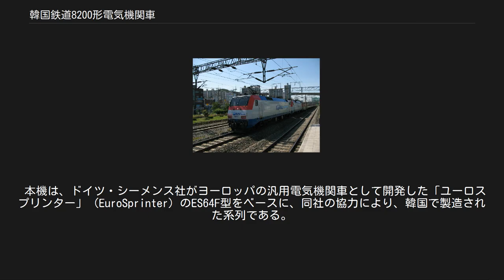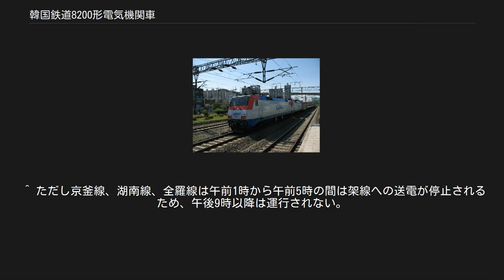韓国鉄道8200形電気機関車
8200形電気機関車（8200がたでんききかんしゃ）は、韓国鉄道公社（KORAIL、旧：鉄道庁）が保有する交流型電気機関車である。
2003年から2008年にかけて83両が製造された。
 2003年に8000形の後継機として製作された。
最初は当初から電化されていた中央線、太白線、咸白線、嶺東線で使用されていたが2005年以降電化が急速に進むにつれて運行範囲も拡大し現在は京釜線系統の列車にも使用されている。
客車にサービス電源を供給する補助電源装置(SIV)が搭載されているため、電源車の連結を不要としている。
セクションを通過する際は瞬間的に回生ブレーキを動作させ、SIVに電力を供給する仕組みとなっているが、回生ブレーキによる電力の供給能力に問題があることから8両以上の客車を牽引する際には電源車を連結している。
 本機は、ドイツ・シーメンス社がヨーロッパの汎用電気機関車として開発した「ユーロスプリンター」（EuroSprinter）のES64F型をベースに、同社の協力により、韓国で製造された系列である。
もともとES64F型は、定格出力6,400kW、交流15kV16.7Hzの単電源対応で、最高速度140km/hの貨物用交流電気機関車である。
ドイツ鉄道の貨物部門（ドイツレイリオン）では、同形機を152形として運用している。
 韓国への導入においては、運用条件を考慮し、定格出力5,200kW、交流25kV60Hzの客貨両用にカスタマイズした上で投入されている。
 シーメンス製のGTO素子「SIBAS32」によるVVVFインバータ制御を採用しているため、発車時の磁励音が音階に聞こえるのが特徴である。
 運転席は座り心地を配慮したバケットシートが採用されたほか、運転台には小型の冷・温蔵庫が設置されており、機関士の長時間乗務を考慮した設計がされている。
 2003年から2006年にかけて初期型55両が製造され、2008年には後期型28両が製造された。
 初期型は当初、車番表記がシールによるものであり、ATPが搭載されていなかったが、2019年現在は後期型と同様に金属プレートによる車番表記となり、ATPが追設された。
 2008年に製造された後期型は車番表記が金属プレートによるものに変更され、製造当初よりATPが搭載されたほか、衝突事故対策としてアンチクライマーが取り付けられた。
 2019年現在は、事故廃車となった8252号機を除く82両が在籍し、韓国各地の電化路線で主にムグンファ号の牽引に充当されている。
 8200形電気機関車 (京釜線衿井駅にて) ^ 供給能力は客車12両分である。
 ^ 2017年9月13日に、中央線の楊平駅-元徳駅間で7400形7468号機と8500形8569号機に追突し、大破したため同年中に廃車となった。
 ^ ただし京釜線、湖南線、全羅線は午前1時から午前5時の間は架線への送電が停止されるため、午後9時以降は運行されない。